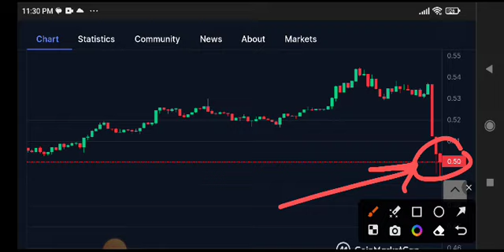XRP Price Prediction Update! XRP News Today